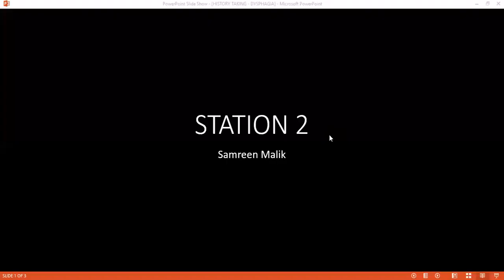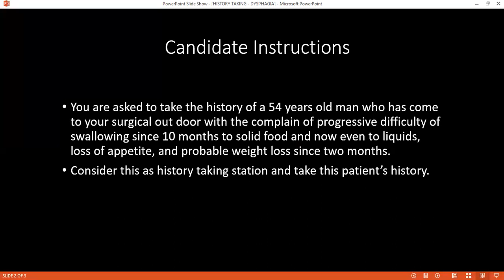HISTORY-TAKING STATION OF DYSPHAGIA